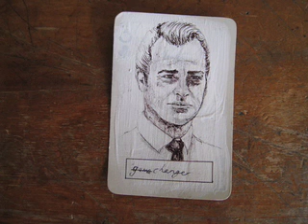game changer : a poem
Thanks for the art work, Georgia.